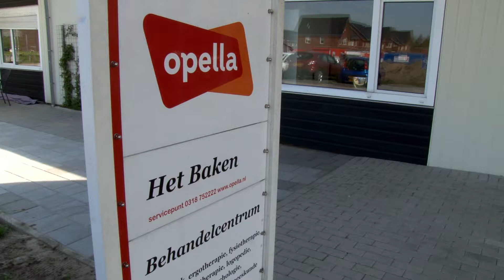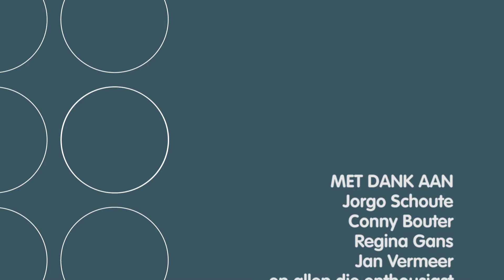Jorgo verdient een lintje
Met trots kunnen we melden dat Jorgo Schoute die al meer dan 30 jaar vrijwilliger is bij diverse zorginstellingen een koninklijke onderscheiding heeft ontvangen.